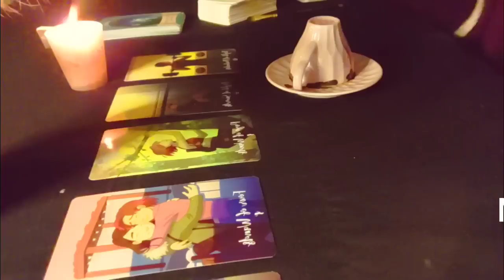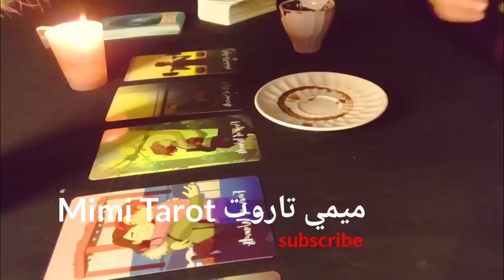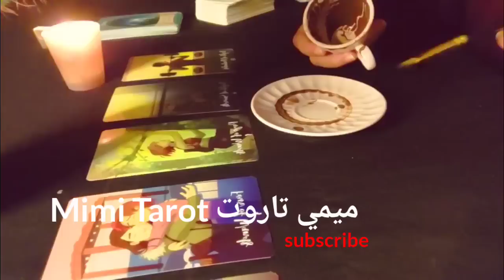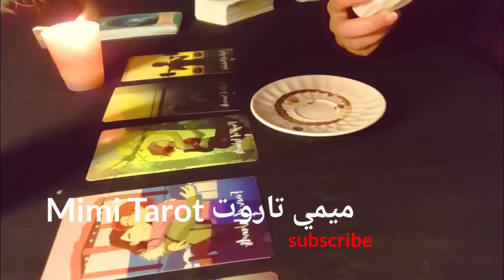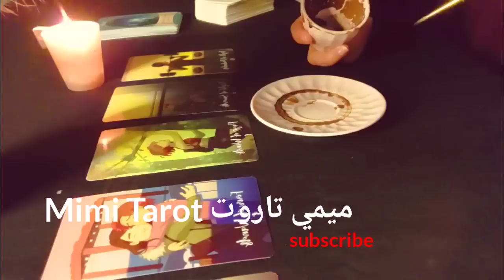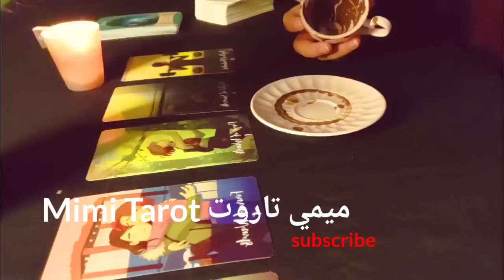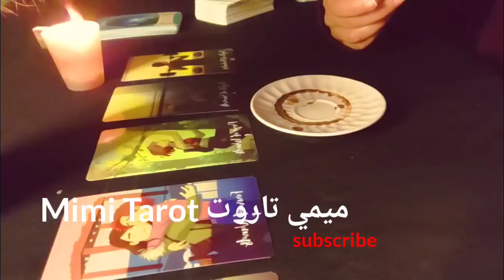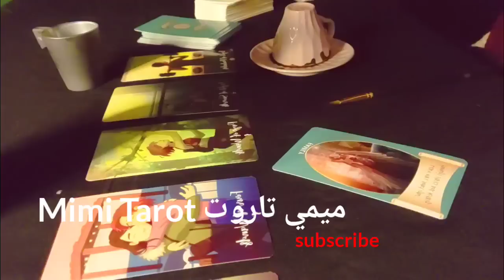فنجان وتاروت مشاعر الشخص اللي في بالك تجاهك طاقة مفتوحة 🔥❤️‍🔥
اهلا بك

رابط الانستجرام

م ر ت س ش ض ص ث ق ف غ. ع ه ط ك د ر